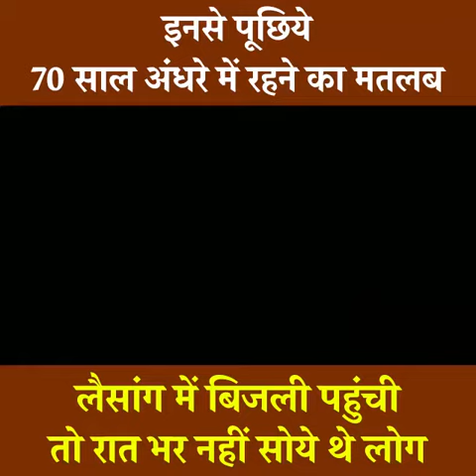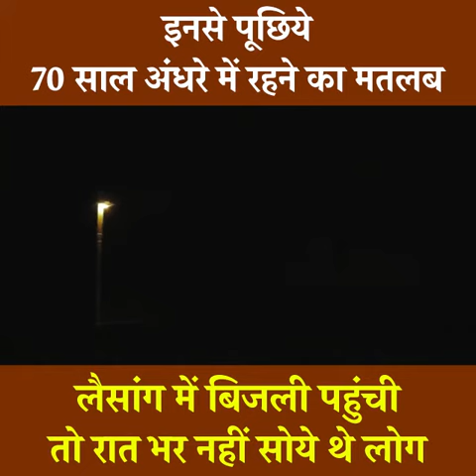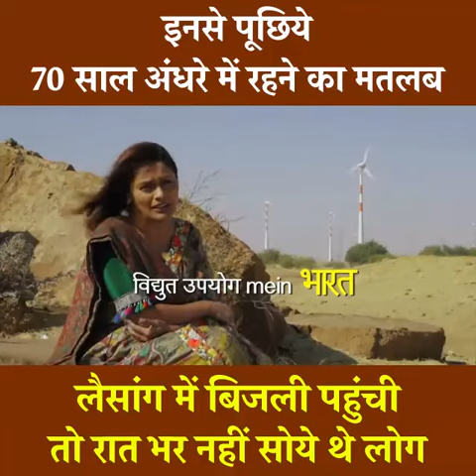मणिपुर के लैसांग गांव में पहली बार बिजली पहुंची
मणिपुर के लैसांग गांव में उस रात कोई नही सोया, जिस रात उनके गांव में पहली बार बिजली पहुंची थी,  मोदी सरकार के 4.5 साल बाद आज देश का कोई गांव नही बचा जहां बिजली ना हो।